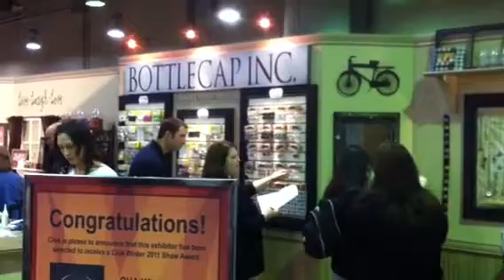Bottle Cap Inc. At CHA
CHA